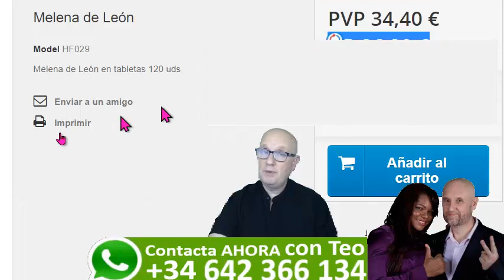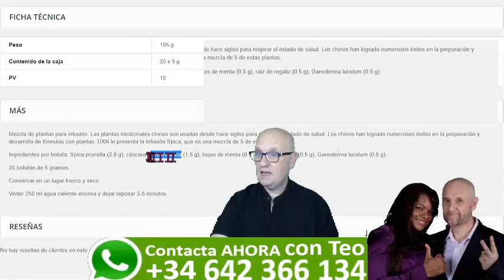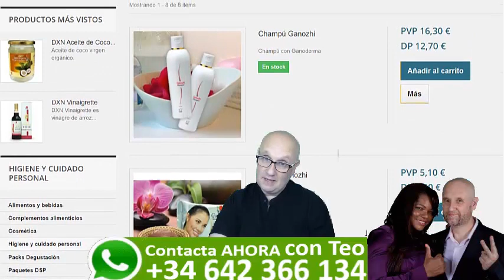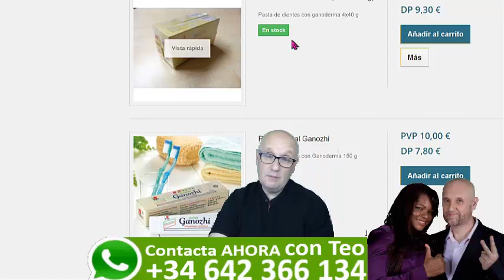Los mejores productos de DXN España y sus precios.♛✆ ☎️♛